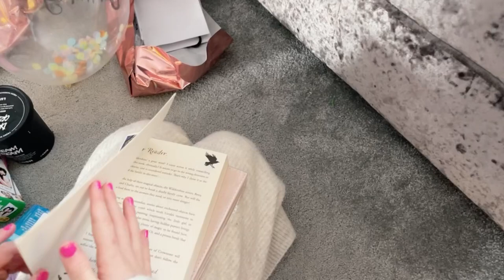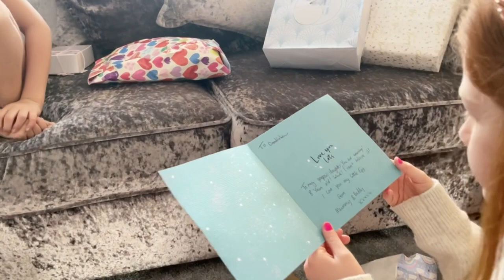Darcie’s 8th Birthday - hoverboard go kart fun - top model drawing nail art Pandora the johnson fam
Darcie Johnson is now 8!!
Can you believe it!! The time has gone so fast.

See all of Darcie's surprise gifts such as a go kart hover board, pandora charm, top model design drawing, nail art, paint by numbers plus much more